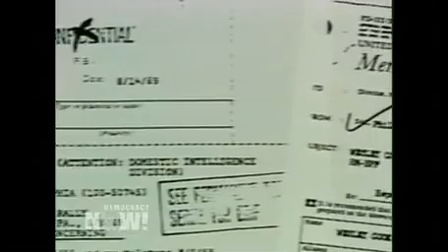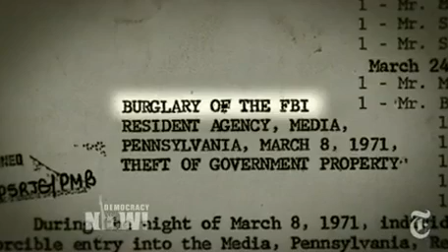Activistas admiten rol en robo a oficinas del FBI en 1971.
Se ha resuelto uno de los grandes misterios de la época de la Guerra de Vietnam. En 1971, un grupo de activistas por la paz irrumpieron en la oficina del FBI en Media, Pensilvania y se llevaron archivos que contribuyeron a revelar el complejo programa de espionaje secreto del FBI a grupos políticos. Los documentos, que en su momento fueron entregados a periodistas, brindaron las primeras pistas de COINTELPRO, el programa secreto del FBI para infiltrar, vigilar y menoscabar a los movimientos sociales. Los ladrones se autodenominaron Comisión Ciudadana para Investigar al FBI. Nunca los capturaron. Sin embargo, décadas más tarde, varios de ellos están saliendo a la luz por primera vez. Más